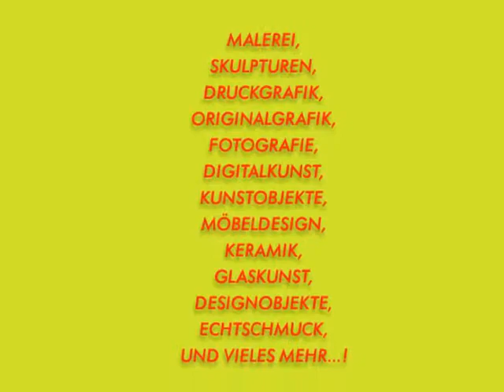ART & STYLE St.Gallen 2009 Switzerland - International Trends in Art and Design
ART & STYLE St.Gallen-Lake Constance is the international fair and trade show for artworks and design-products in the region of four countries between Switzerland - Germany, Austria and Liechtenstein. The Art Event ART & STYLE is a public fair and a Swiss and International Forum for galleries, artists and designers. The fair offers a forum of exchange for art dealers, artists and designers on all levels, the theoretical, the practical and the direct.